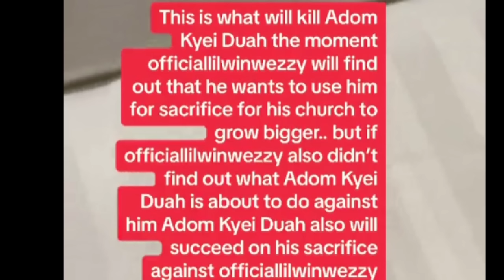ASU-Peace Maker Have Been Arre$ted After In$ulting Adom Kyei Duah..Full Update